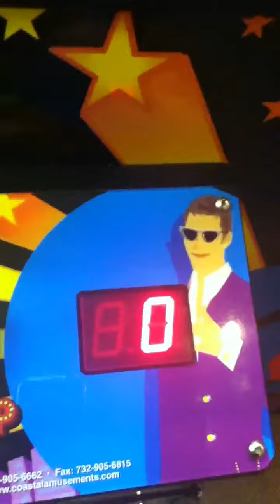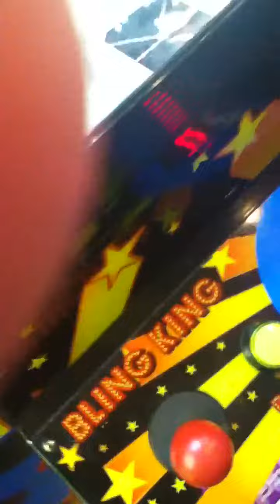Ryan's Family Claw Machines Part 2 (HD)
i was @ the ryans family arcade in emrald square mall and i ended up playing the claw machine the video was taken and uploaded from my iPod touch 4th generation and btww the lil girl u hear in the background is not my littile sister